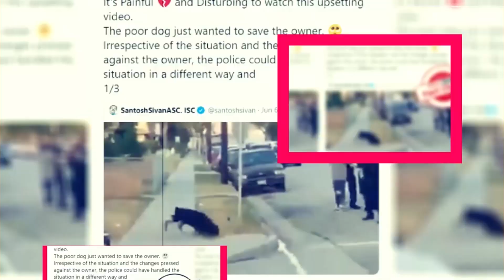Tiny Toons Looniversity Season 1: Release Date And Other Details - Premiere Next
Tiny Toons Looniversity Season 1: Release Date And Other Details
in this video, you will get the info related to Tiny Toons Looniversity Season 1: Release Date And Other Details

Technology updates
Netflix Series
Netflix Movies
Premiere Next